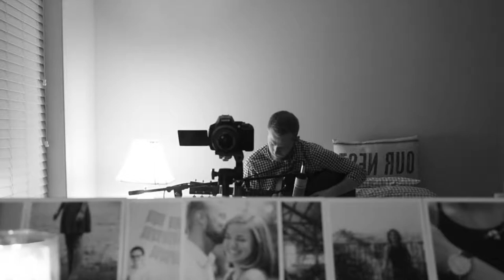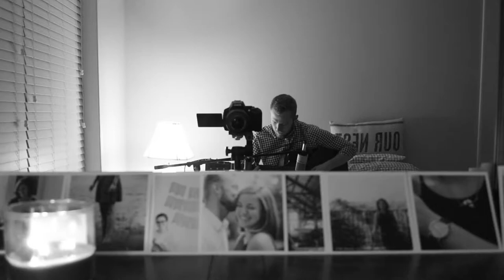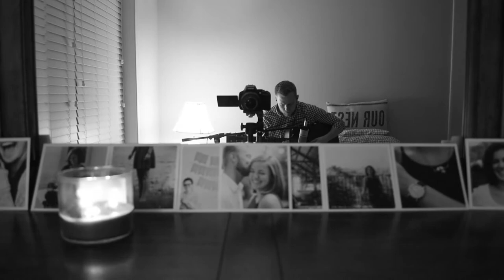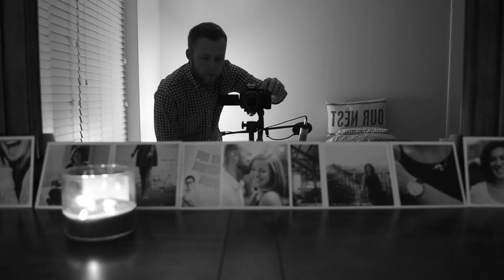Abacus - A Fionn Regan cover by Spencer Pugh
"Abacus" is the eleventh track off Fionn Regan's debut album, "The End of History". I've covered Fionn Regan's "Be Good Or Be Gone" on this channel but, unfortunately, never fully listened to his music until recently. I was reminded of the amazing folk singer-songwriter after Justin Vernon sampled this song for Bon Iver's track "00000 Million" on their latest album, "22, A Million". I hope you enjoy this rendition of Abacus which I shot late one night after a pool of bitter sweet emotions hit me right before bed. This song fit my mood perfectly.

My Baby! Martin 00015M Guitar
Nikon D5500
My favorite camera lens!
Lexicon Alpha
MXL 990/991 Condenser Microphones
Phantom power to power mic
Rhode Video Micro Shotgun Mic
Pop Filter
Sony MDRXD150WH Headphones (Mine were discontinued, these are the latest version)
Mic Stand

Ever since I started on Youtube doing musical covers back in 2009, I have always enjoyed making content for everyone in this community and I can’t express to you how thankful I am for the YouTube community and specifically my subscribers.

// W A Y S   T O   F O L L O W   M E //

∆ T H E B A N D C O N C O R D

My Latest Cover!: "From Nowhere - A Dan Croll cover by Spencer Pugh"